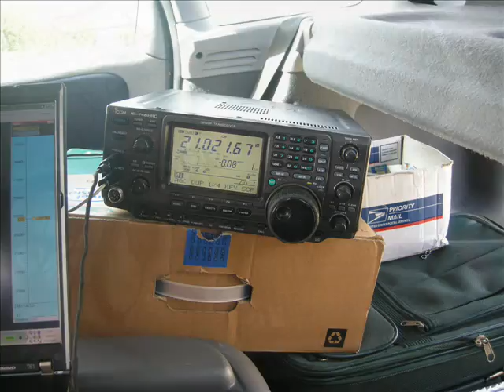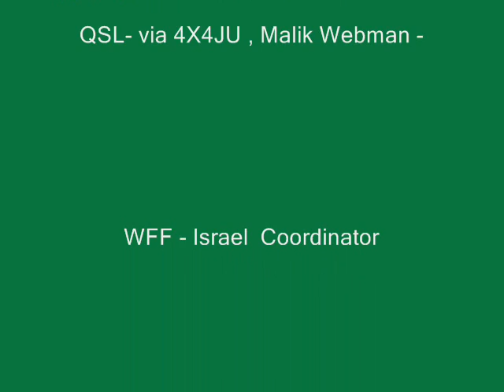Carmel Mount 4XFF 028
Second activity for WFF from Israel...
We did not want to generate the pile-up.
We just went to spend time on the nature and create WFF NEW ONE at the same time ..